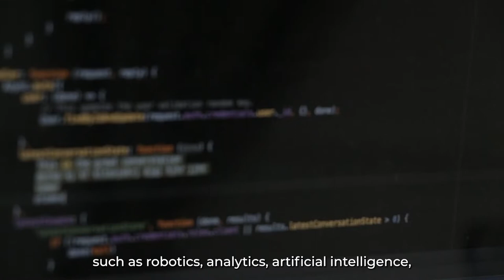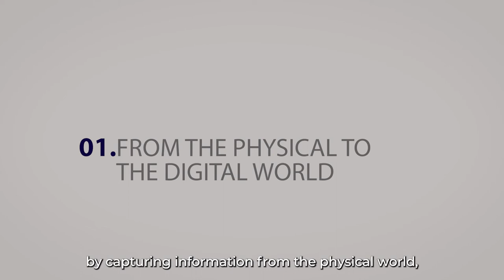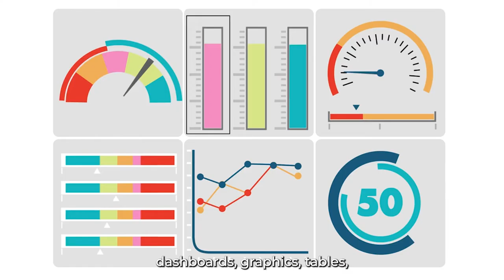Data collection in automated processes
In this era of digital transformation it is essential to coexist with machines, and automation is one of the areas most exploited in this 4th Industrial Revolution.

That is why it is imperative that automation engineers can master and provide this information, having this combination makes it possible for us to have a more accurate decision of the environment.

We invite you to watch the video about data collection in automated processes by Jesus Velazquez, leader of the Software unit, and Gerardo Trujillo, Automation Dev Eng.

Leave us in the comments your opinions and follow us for more content.